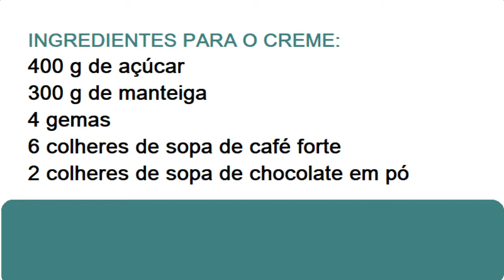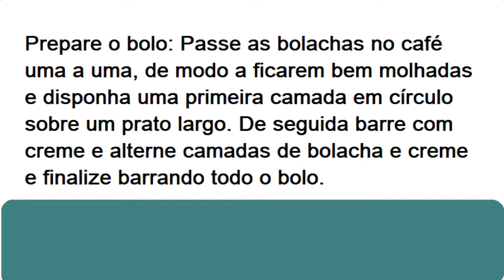RECEITA DE BOLO DE BOLACHA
Preparação: 1 hora
Fácil e económico.